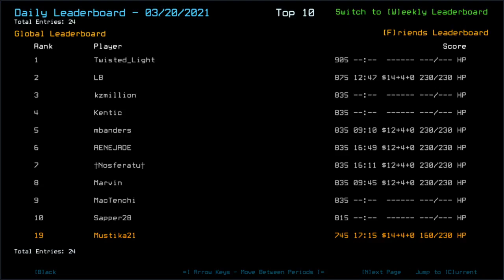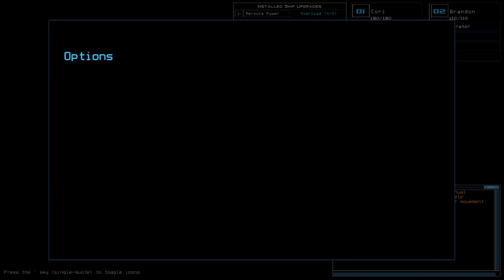Duskers Daily 21 Mar 2021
Ah, that's about it eh? Last year's challenge on this day was better.